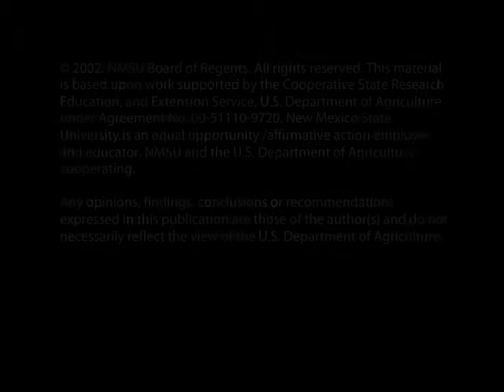Fight BAC! The Food Detectives (Spanish)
Fight BAC! The Food Detectives (Spanish) - New Mexico State University 2002 -   - Video furnished by Media Productions, New Mexico State University. Noncommercial use only. 8-12 year-old kids will learn some key messages in food safety.